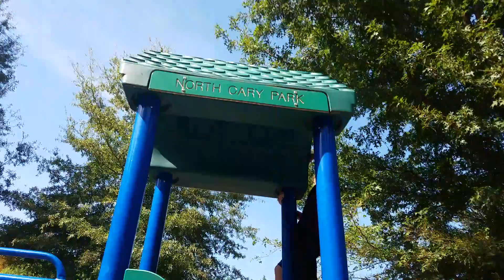Obstacle course at park w/ Bow Vlogs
Check out bow vlogs